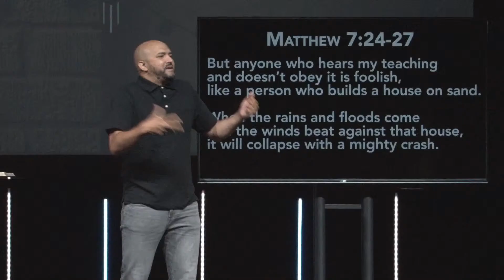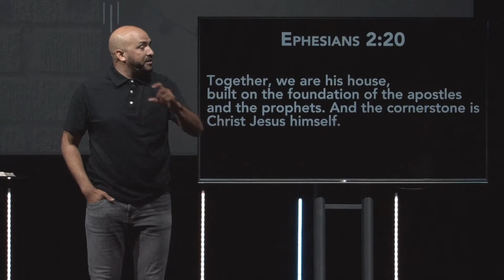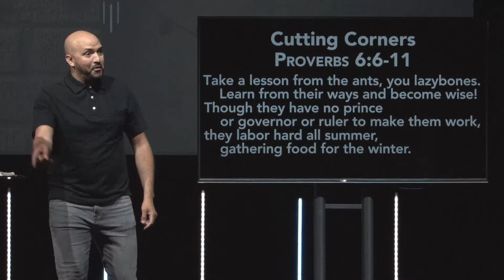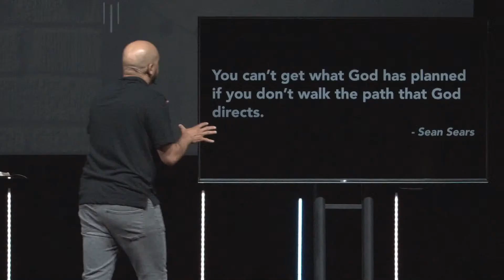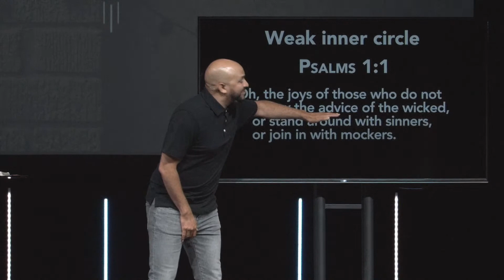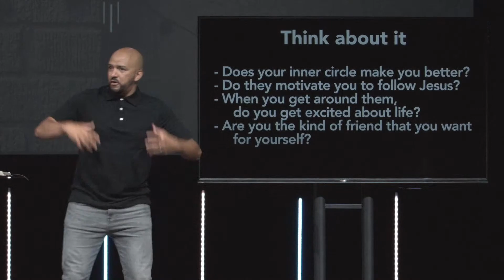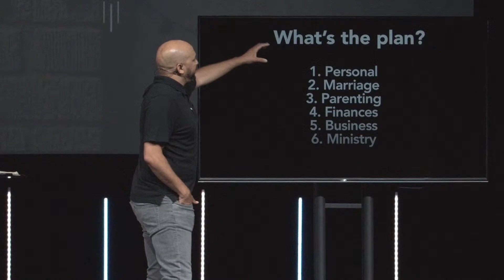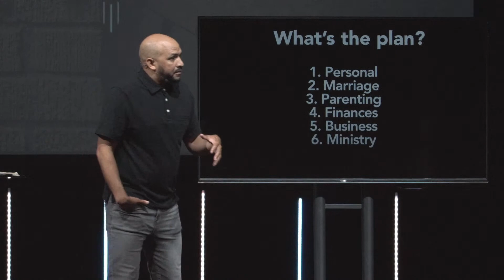Building a Solid Life - Pastor Marco Debarros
Based out of New Bedford, MA, New Life South Coasts exists to be a church for the unchurched. Our goal is simple - Love God, and love people. We know that Jesus loves all of us where we are, but loves us too much to leave us there! We’re here to be a part of that journey with you. With Jesus we know the best is yet to come!